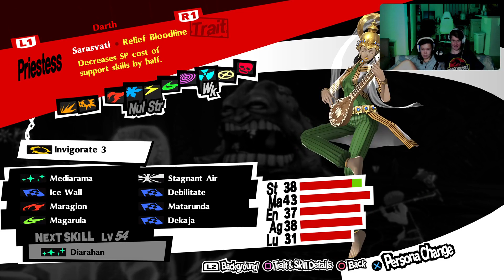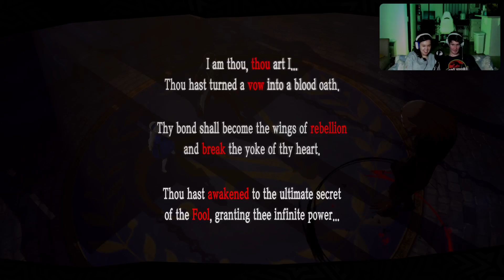Boyfriend's First Persona Game (Persona 5 Royal Part 45)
Who is the evil person behind all of this? Why did taking down Shido not work? What happened to my clothes? Find out today on this episode were all is laid bare.